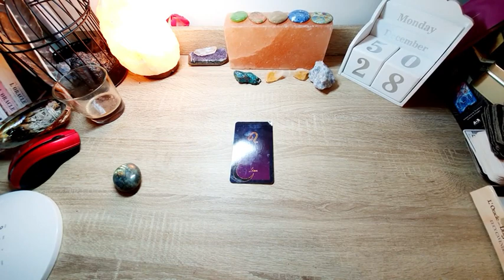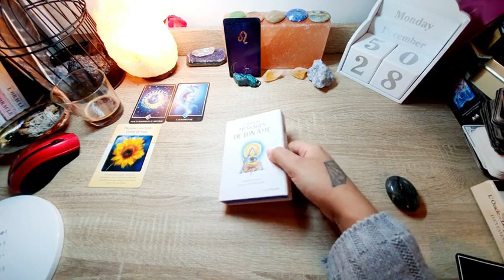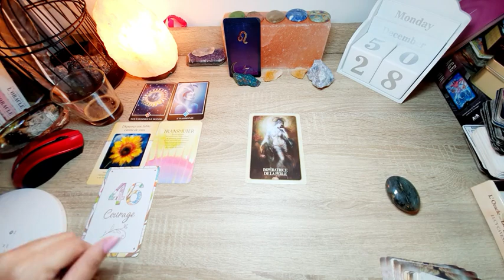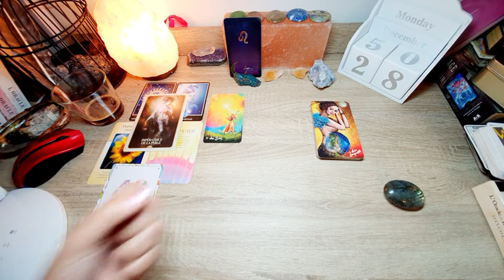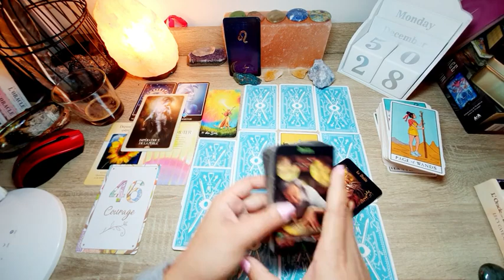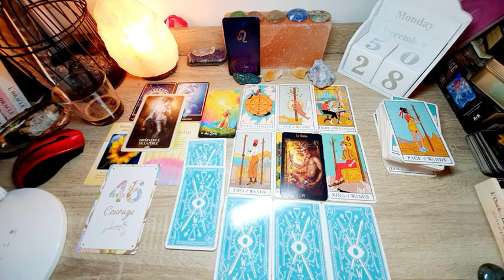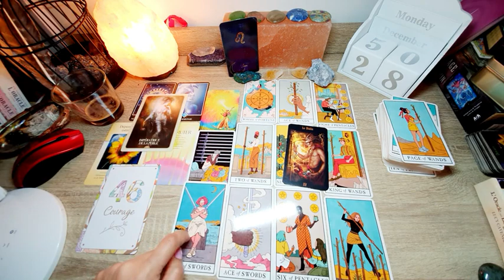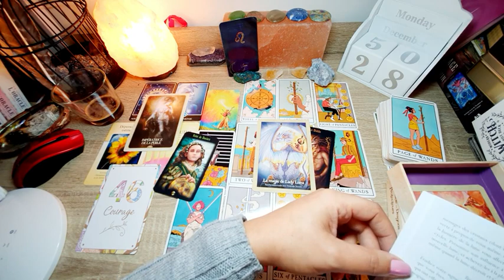LION ♌Général. Janvier 2021. Créativité, Courage et Succès. Vous êtes tellement déterminés,ça paye!